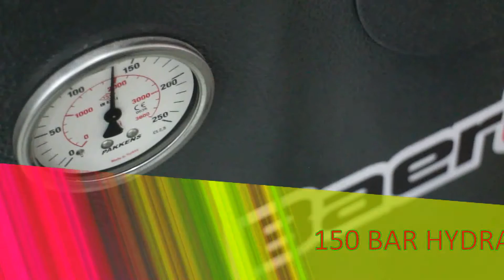Aluminium window door profile corner crimping / connecting machine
Aluminium window door corner crimping machine by BAERTEC MACHINE. Corner Crimping Machine for joining two aluminium profiles ends together to form a window frame. Baertec machines presents his aluminium window door profile corner connecting machine with 150 bar hydraulic press. 2 years global warrantly for fair prices and exzellent quality. Aluminium window door profile corner crimping / connecting machine.